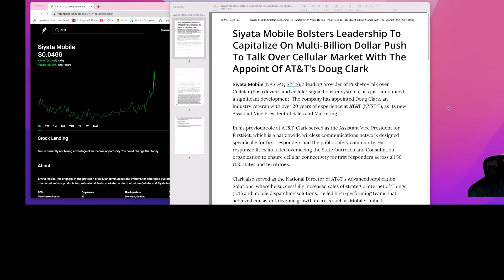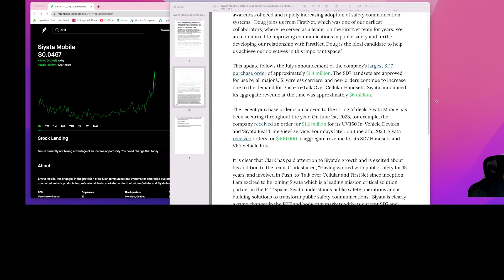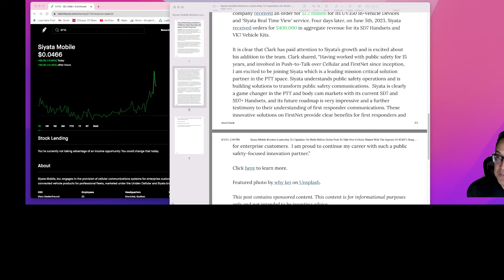SYTA STOCK CEO JUST DID THIS- MASSIVE KABOOM NEWS AND CATALYST